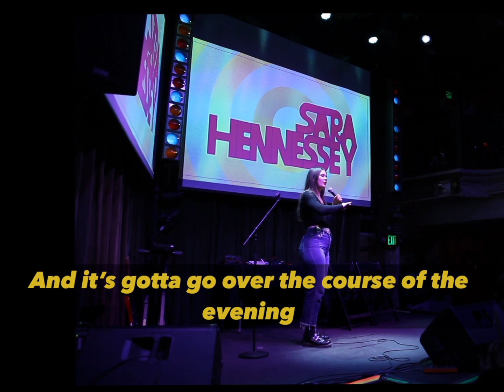Cool party move - Sara Hennessey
Here’s my joke about rearranging people’s furniture. Rock on everyone!

This is from a very fun show at Johnny Brendan’s in Philly. One love ❤️